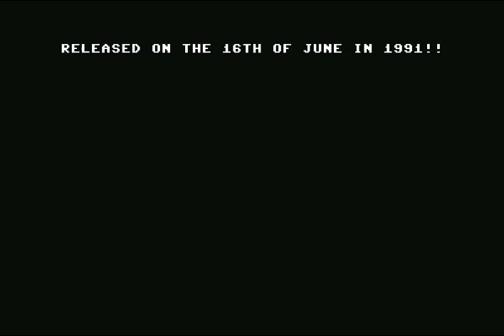Tragedy Change by 2N Dimension ! Commodore 64 (C64)